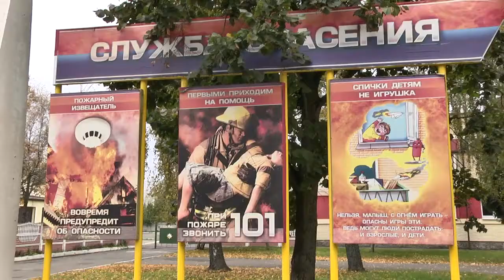На пожарах в Пинском районе в этом году погибли четверо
По сравнению с аналогичным периодом прошлого года сотрудники Пинского ГРОЧС наблюдают увеличение количества пожаров. В Пинске случаев с летальным исходом в 2017 году не зарегистрировано, а вот статистика по Пинскому району не радует. В результате пожара в деревне Площево погиб уже четвертый житель района.